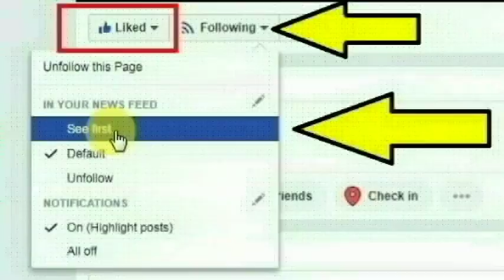ஆவடியைச் சேர்ந்த தனியார் பள்ளியில் ஆசிரியை விஜயலட்சுமி செய்ததை பாருங்க | Thoothupura